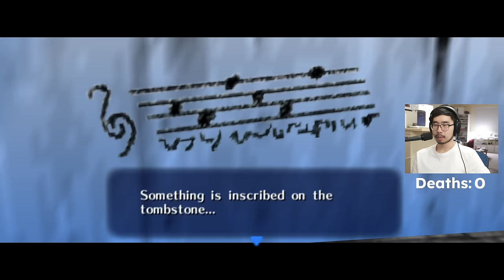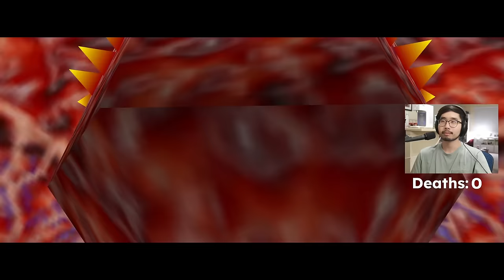I played ALL of Ocarina of Time... I loved it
Ocarina of Time is considered to be one of if not the greatest game of all time, and this is my first time playing it. It's as good as everyone says it is. Also, I'm playing the Ship of Harkinian PC port! That's why I have 360 camera, higher framerate etc.

Kokiri Forest: 0:00
Castle Town and Hyrule Castle 9:48
Kakariko Village: 15:52
Goron City and Dodongo's Cavern: 17:48
Royal Family's Tomb and Great Fairies: 26:17
Lon Lon Ranch: 29:20
Zora's Domain and Jabu Jabu's Belly: 31:16
Time travel oooh: 43:18
Lon Lon Ranch Revisit: 46:20
Kokiri Forest, Kakariko, Hookshot: 49:40
Forest Temple: 52:25
Fire Temple: 1:03:58
Ice Cavern and Water Temple: 1:13:44
Gerudo Valley: 1:28:07
Bottom of the Well: 1:33:50
Masks: 1:37:15
Shadow Temple: 1:39:52
Spirit Temple: 1:50:12
Ganon's Castle and Ending: 2:03:12